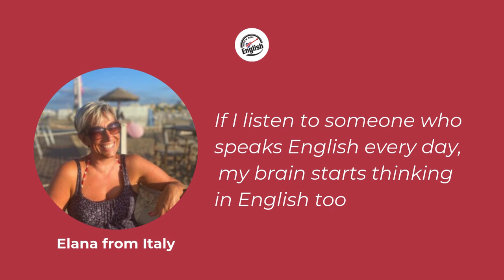500 Extra Episodes with 60% Off! 🎉 Birthday Sale Limited to 40 People – Transcripts Included! 🎧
How the Birthday Sale Works: 🎂 Join the waiting list for a guaranteed spot to get 60% off. 🎂 On my birthday (13th November), I'll email the code to everyone on the waiting list. 🎂 Use it within 48 hours to lock in your discount!

Sign Up Now to get notified, grab your spot, and be ready to boost your English with hundreds of extra episodes, transcripts, and more. This is a limited-time offer to celebrate my 40th, so don’t miss out—sign up today! 🎉

Love listening to Rock n' Roll English and want to take your English skills to the next level? The Podcast Power Pack is here! Dive into a curated collection of my secret popular podcast episodes, each accompanied by full transcripts to help you follow along, catch every phrase, and build your vocabulary. Whether you’re working on your listening skills, learning new idioms, or want to enjoy the banter with every word in front of you, this pack is your perfect learning companion.

- Over 500 extra podcast episodes
- Complete transcriptions for every episode
- Insightful vocab and slang explanations
- Fun, real-life English for every level

Don’t miss out—get your Podcast Power Pack today and start mastering English the Rock n' Roll way! 🎸